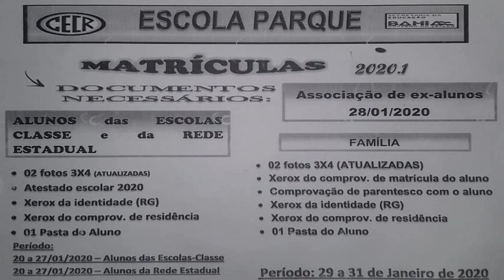Canal URC MATRÍCULAS ABERTAS DA CAIXA ESCOLAR CENTRO EDUCACIONAL CARNEIRO RIBEIRO ESCOLA PARQUE 2020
Sejam BEM-VINDOS ao meu Canal URC - Canal Uilton Rocha da Conceição. Aqui Você encontra Curiosidades, Entrevistas, Entretenimento, Músicas Etc. Busco proporcionar os melhores conteúdos com a melhor qualidade para Você. Data de Nascimento Dia 18 de Novembro de 2017. Assinado Graciosamente: Uilton Rocha da Conceição o criado do  Canal URC. VOLTE SEMPRE !.

DATAS DO PERÍODOS DAS MATRÍCULAS:
*DIAS - 20 ATÉ 27 DE JANEIRO DE 2020 PARA ALUNOS DAS ESCOLAS - CLASSE.
*DIAS - 20 ATÉ 27 DE JANEIRO DE 2020 PARA REDE ESTADUAL DE ENSINO.
*DIAS - 29 ATÉ 31 DE JANEIRO DE 2020 PARA FAMÍLIA.

DOCUMENTOS NECESSÁRIOS:
ALUNOS (A)
*ATESTADO ESCOLAR 2020.
*ALUNO ESPECIAL TRAZER XEROX DO ATESTADO MÉDICO (PARA PESSOAS COM DEFICIENTE FÍSICO, MENTAL E ETC).
*1 PASTA DO ALUNO.
*2 FOTOS 3X4. (ATUALIZADAS)
*XEROX DA IDENTIDADE (RG).
*XEROX DO COMPROVANTE DE RESIDÊNCIA.

FAMÍLIA:
COMPROVAÇÃO DE PARENTESCO COM O ALUNO.
XEROX DO CERTIDÃO DE NASCIMENTO OU CERTIDÃO DE DECLARAÇÃO DE ADOÇÃO QUE ESTES DOCUMENTOS ESPEDIDOS PELOS ÓRGÃOS PÚBLICOS OU INSTITUIÇÃO.
XEROX DO COMPROVANTE DE MATRÍCULA DO ALUNO.

*ASSOCIAÇÃO DE EX-ALUNOS TEM COMPARECER NA ESCOLA PARQUE 28/01/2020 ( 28 DE JANEIRO DE 2020).

*HORÁRIO DE ATENDIMENTO MAIS CEDO POSSÍVEL.

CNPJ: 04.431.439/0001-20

DATA/DATE: 20 de Dezembro de 2019.

DIRETOR GERAL:  Gedean Ribeiro do Nascimento

LOCAL/LOCATION: Rua Saldanha Marinho, nº134, Bairro Caixa D'agua, Salvador - Bahia / Brasil. CEP:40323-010.

MÚSICAS/MUSICS: Christina Perri - A Thousand Years (Piano/Cello Cover).